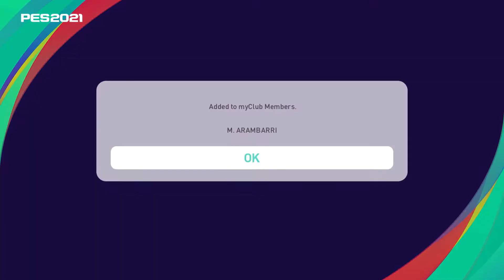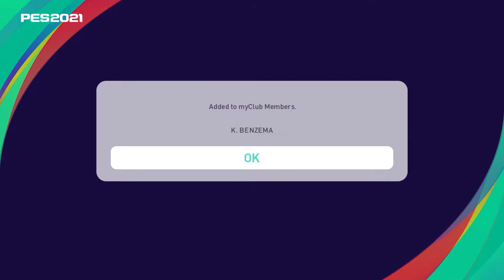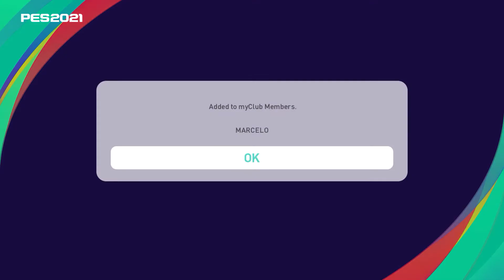5 iconic attempts - Real Madrid Iconic Moments Series / PES2021